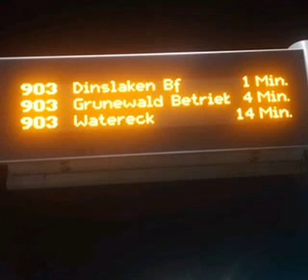Fahrgastinfomationsansage: (H) Rheintörchenstr.